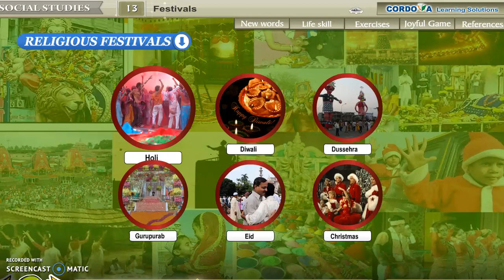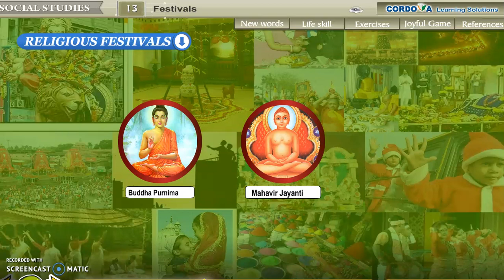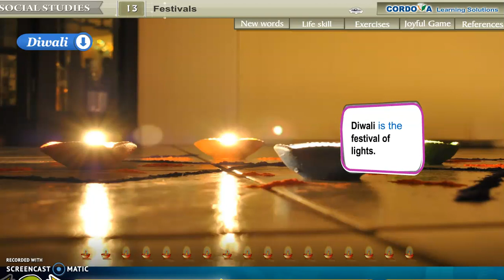Class : 3 | Subject : SST CH-13 |Date : 23.02.2021